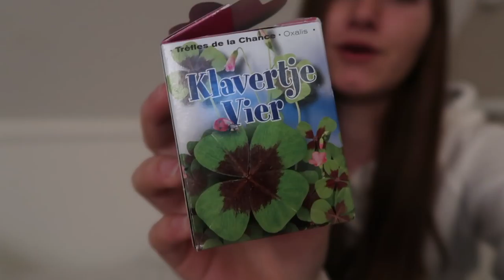GROTE WINACTIE! KUSJES & FAN - Vlogmas #1 Romy van der Linden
Elke dag om 15.00 uur een nieuwe Vlogmas!! 🎄❄️

❥ POSTADRES:
Romy van der Linden
t.n.v Romy van der Linden
Sportlaan 3C
4131 NN Vianen

Als je een extra envelop met je adres en een postzegel meestuurt, krijg je ook wat terug! :)